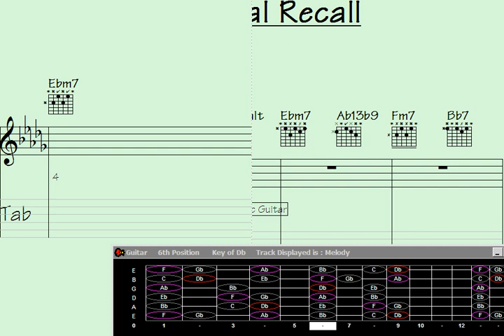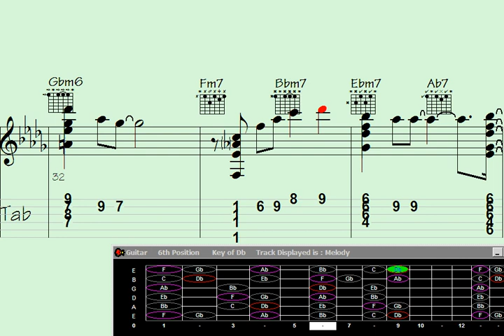✨Folk Magic: Guitar Chord Melody Unveils 'Perennial Recall'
"Discover the enchanting world of Folk Magic with this mesmerizing guitar chord melody tutorial, as 'Perennial Recall' unveils its captivating musical secrets. Dive into the intricate rhythms and harmonious melodies that define this enchanting composition. Explore the art of creating spellbinding chord progressions that resonate with timeless charm. Tune in and unlock the mystical power of 'Perennial Recall' through the magic of fingerstyle guitar. ?"